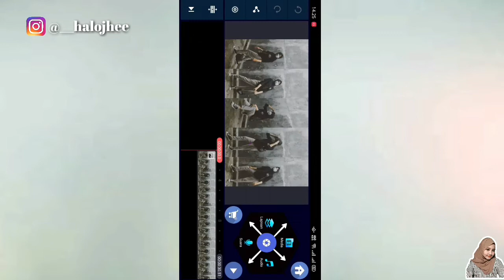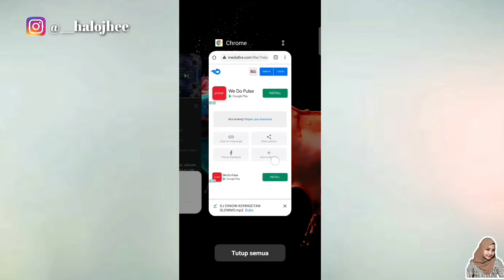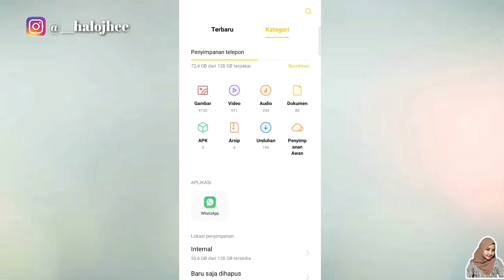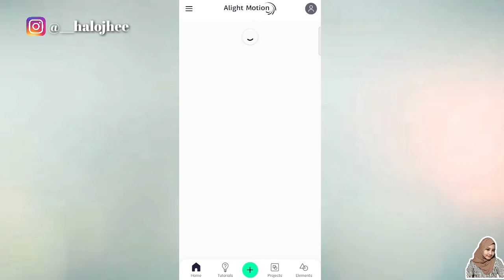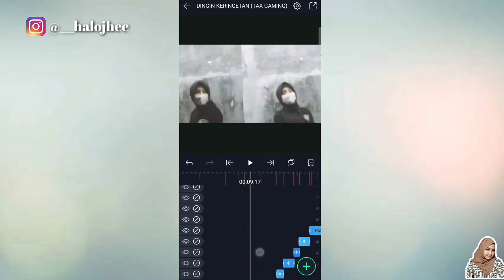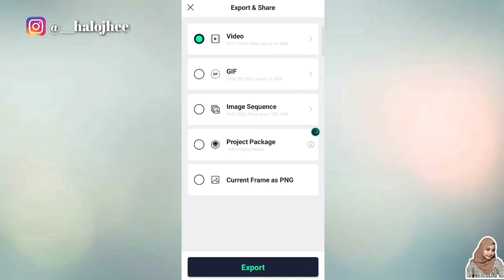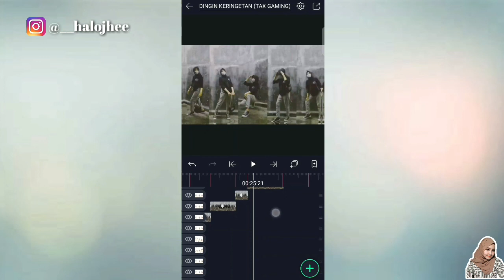Tutorial Alight Motion Pemula Jedag Jedug Gampang Banget!! -Alight Motion